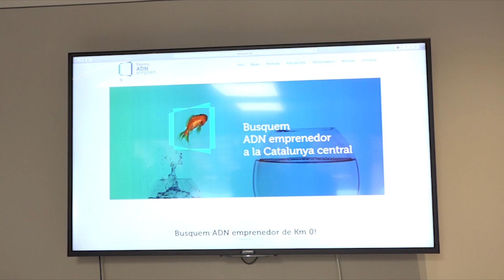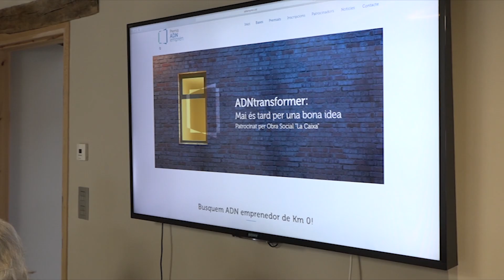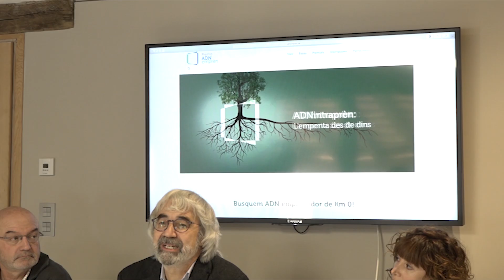Una oportunitat pels emprenedors